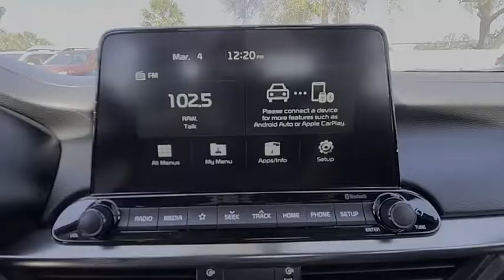2020 Kia Forte Port Richey FL PP143359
2020 Kia Forte GT-Line

11613 U.S. Highway 19 N

Recent Arrival! FREE OIL CHANGES FOR LIFE. Priced below KBB Fair Purchase Price!CARFAX One-Owner. Clean CARFAX.FREE OIL CHANGES FOR LIFE, REMAINING FACTORY WARRANTY, LOKEY CERTIFIED INSPECTION, FULL SAFETY INSPECTION.Deep Sea Blue 2020 Kia Forte GT-Line FWD IVT 2.0L 4-Cylinder MPI29/40 City/Highway MPGAll Trades Accepted! Come experience the LO-key approach to car sales! Guaranteed Credit Approval!Awards:* JD Power Initial Quality Study (IQS)